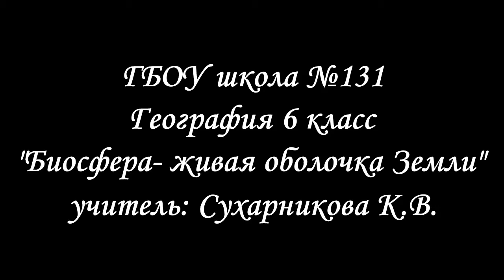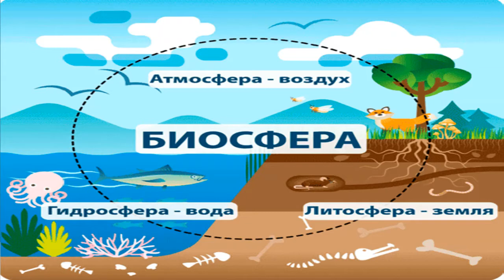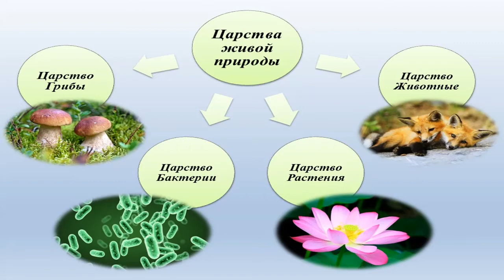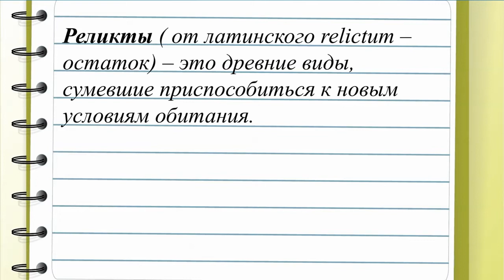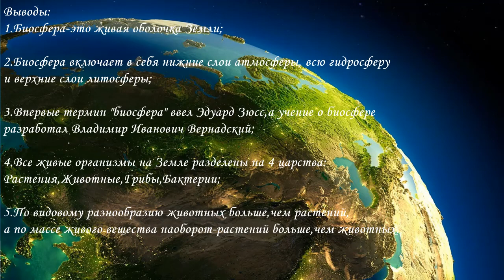Урок Биосфера 3